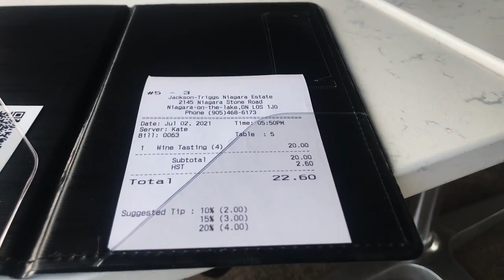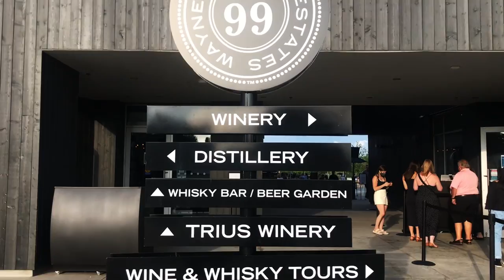WINE TASTING + PATIO SEASON IN NIAGARA-ON-THE-LAKE // Jackson Triggs, Trius, Oaklands, Wayne Gretzky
Come join me and my friends on our day trip to Niagara-on-the-Lake where we enjoyed two wine tastings and dined at two incredible patios!

1. The Oaklands at Riverbend Inn
2. Jackson Triggs Winery Estate
4. Wayne Gretzky Estates Whiskey Bar Patio